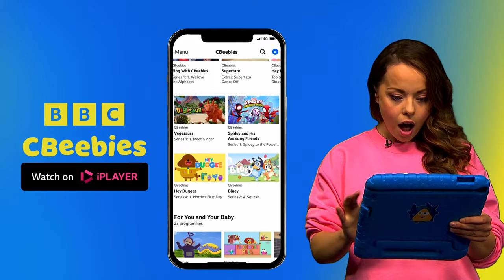Bluey Bingo and Bandit make friends at the Cafe! ☕️ 🍽️ | CBeebies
Bluey Series 2: 34. Cafe
Bluey learns that adults take a little bit longer to make friends.